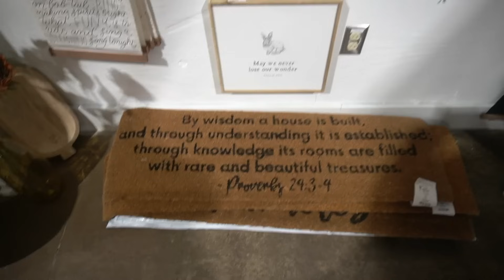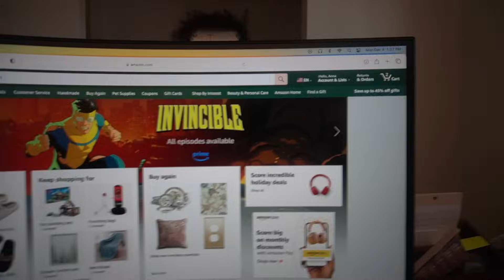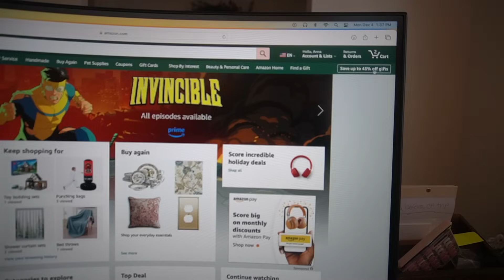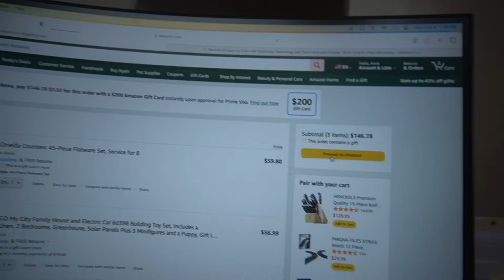$600 DOLLAR CHRISTMAS BUDGET// CHRISTMAS SHOP WITH ME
$600 DOLLAR CHRISTMAS BUDGET// CHRISTMAS SHOP WITH ME Shopping for 13 people on a budget of $600 dollars. Can I do it? Shop with me and find out! Christmas shop with me videos are some of my favs. So, I thought id create and share with you all. I put myself on a  Christmas budget this year. And, I am going to try my hardest to stick to it. Giving yourself a budget to work with for Christmas can be challenging, but, also super fun! It forces you to think outside the box.  I hope you enjoy my $600 DOLLAR CHRISTMAS BUDGET// CHRISTMAS SHOP WITH ME!

00:00 Introduction
00:11 BUT FIRST, BREAKFAST
02:25 HOUSEWORK BEFORE THE FUN
06:56 CHRISTMAS SHOPPING
13:07 THE HAUL
16:43 ONLINE SHOPPING
18:42 DINNER RECIPE!
22:05 TASTE TEST AND OUTRO